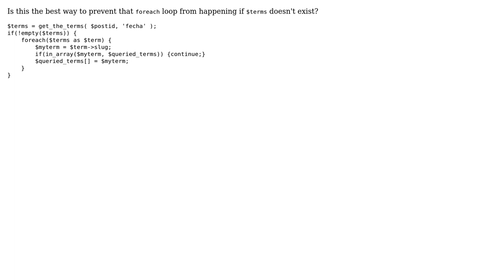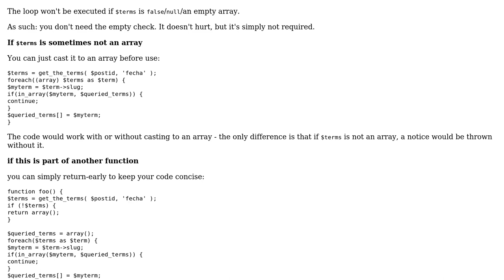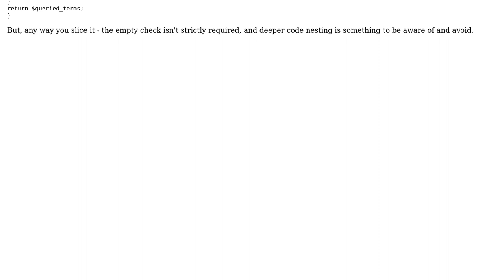!empty() check before a foreach statement (2 Solutions!!)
!empty() check before a foreach statement

With thanks & praise to God, and with thanks to the many people who have made this project possible! | Content (except music & images) licensed under CC BY-SA | Music | Images & others | With thanks to user palacsint user HandiworkNYC.com user dianshaffutera user AD7six and the Stack Exchange Network Trademarks are property of their respective owners. You are responsible for your own actions.